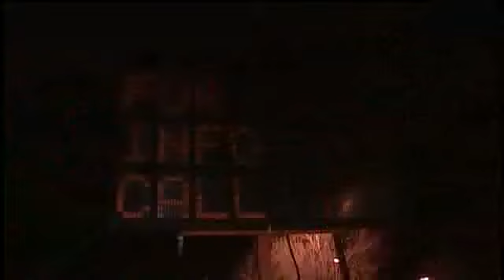Taos To Wait One More Day Before Gas Is Restored